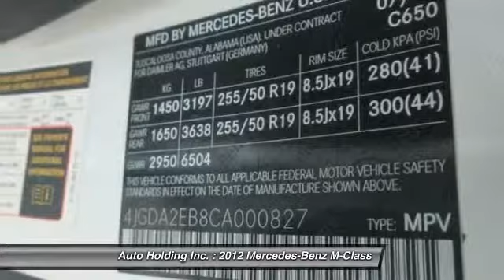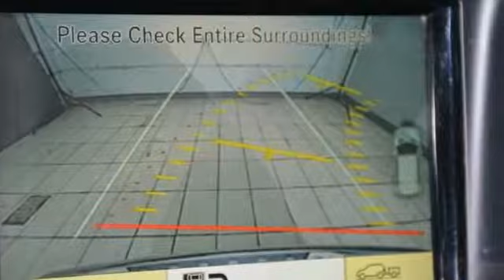2012 Mercedes-Benz M-Class ML350 BlueTEC Hillside NJ 07205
2012 Mercedes-Benz M-Class ML350 BlueTEC